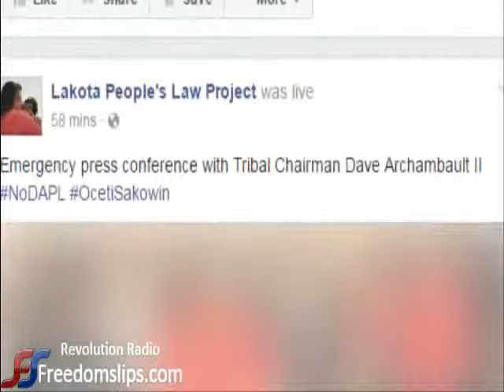US Gov Eviction of "Standing Rock" Water Protectors - 26 Nov 2016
(Reposting from Freedomslips.com)  Standing Rock Water Protectors.  North Dakota Access Pipeline.  Response to the eviction of Standing Rock Camp by the "corporate controlled" US Government.  Noted that the eviction to take place by 5 December 2016 the day after hundreds of US Army Veterans have pledged to attend and support the Standing Rock Protectors on 4 December.
Thank you Revolution Radio/Freedomslips.com.